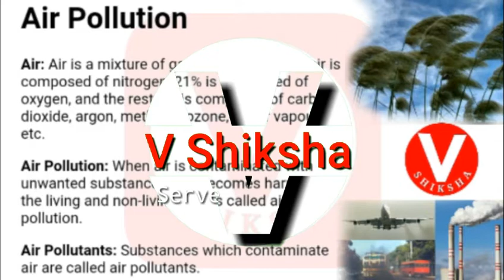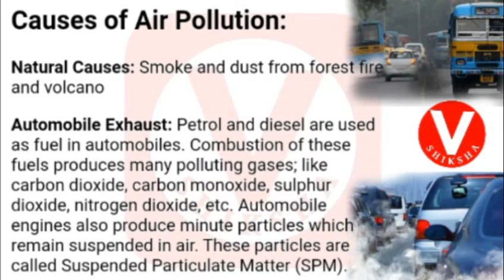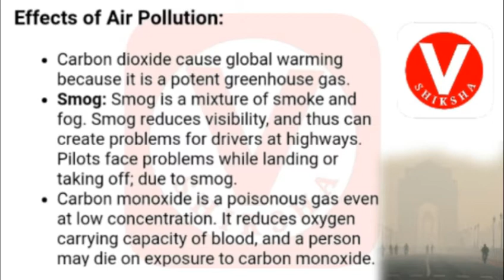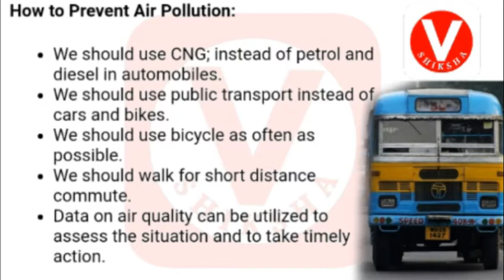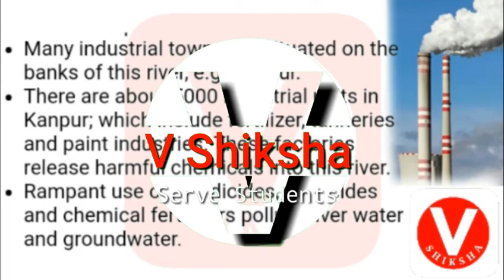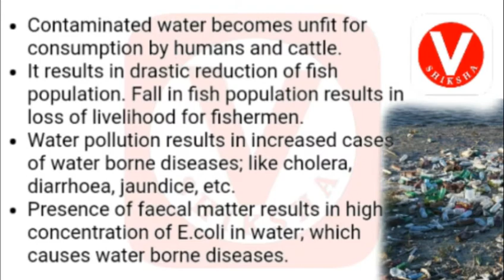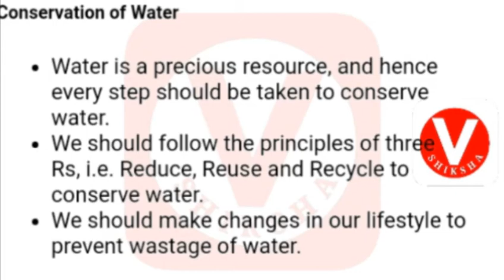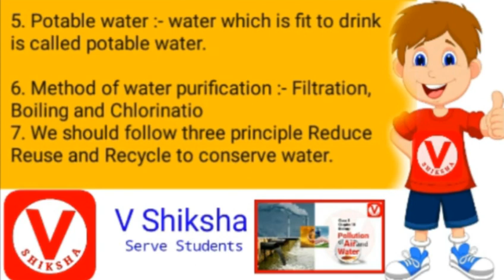Pollution of Air And Water Class 8 | Chapter 18 Science Class 8 | V Shiksha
Pollution of Air And Water Class 8 | Chapter 18 Science Class 8 | V Shiksha | Class 8 Science Chapter 18
Air pollution  Causes of air pollution Ozone layer Effects of air pollution Acid rain Greenhouse effect Global warming How to prevent air pollution Water pollution Pollution of Ganga Effects of water pollution Potable water Method of purification of water How to prevent water pollution Conservation of water and. Important notes.